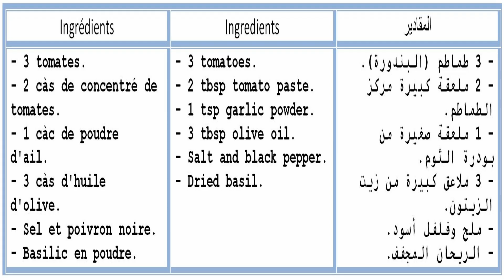Sauce Pizza --- صلصة البيتزا سريعة التحضير والاقتصادية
Ingrédients
- 3 tomates.
- 2 càs de concentré de tomates.
- 1 càc de poudre d'ail.
- 3 càs d'huile d'olive.
- Sel et poivron noire.
- Basilic en poudre.
Ingredients
- 3 tomatoes.
- 2 tbsp tomato paste.
- 1 tsp garlic powder.
- 3 tbsp olive oil.
- Salt and black pepper.
- Dried basil.
المقادير
- 3 طماطم (البندورة).
- 2 ملعقة كبيرة مركز الطماطم.
- 1 ملعقة صغيرة من بودرة الثوم.
- 3 ملاعق كبيرة من زيت الزيتون.
- ملح وفلفل أسود.
- الريحان المجفف.